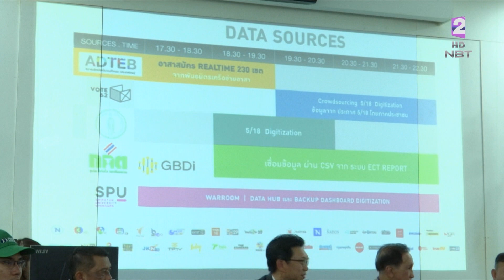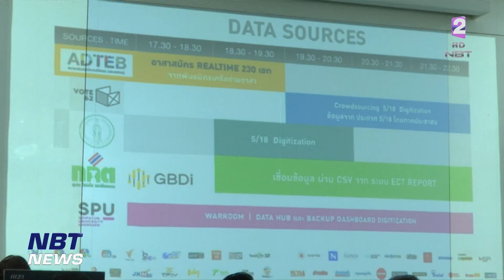สมาคมโทรทัศน์ระบบดิจิตอล จับมือเครือข่ายรายงานผลการเลือกตั้ง ข่าวค่ำ วันที่ 8 พฤษภาคม 2566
สำหรับการเลือกตั้งในวันที่ 14 พฤษภาคมนี้ ทางสมาคมโทรทัศน์ระบบดิจิตอลฯ ก็จะร่วมมือกับหน่วยงานภาคีเครือข่าย  ในการรายงานผลการเลือกตั้ง โดยจะมีการนับคะแนนคู่ขนานไปกับการนับคะแนนของ กกต. รายงานผ่านสื่อ 38 สำนัก เพื่อให้การเลือกตั้งเกิดความสุจริต โปร่งใสมากที่สุด